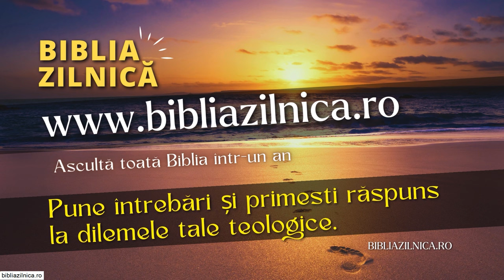Nicu Butoi - Iluzia în locul realității lui Dumnezeu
Biserica Română din Atlanta - mesaj de încurajare și zidire spirituală, rostit de pastorul Nicu Butoi. Predici pentru vremuri grele